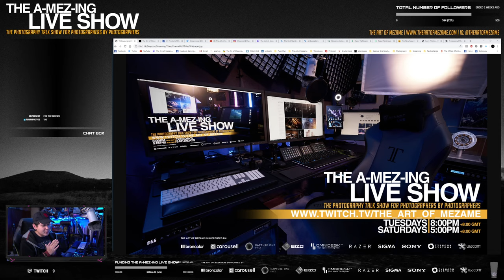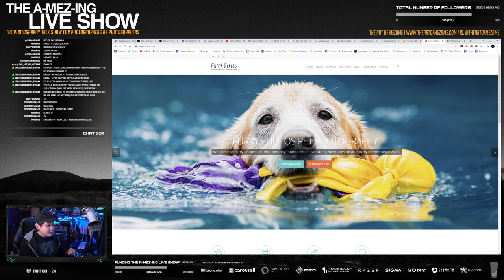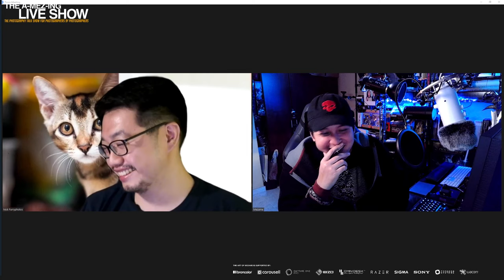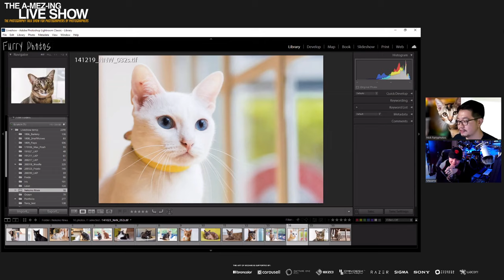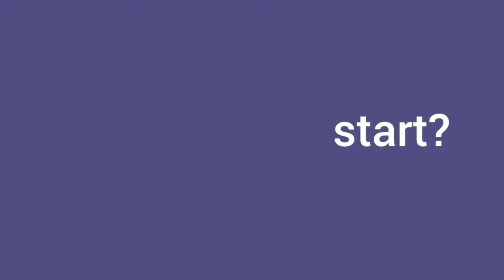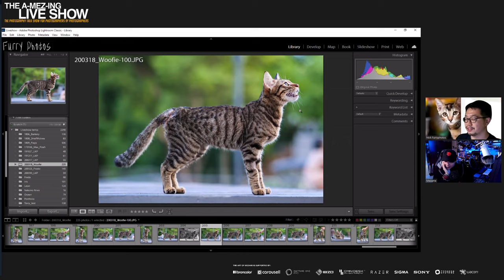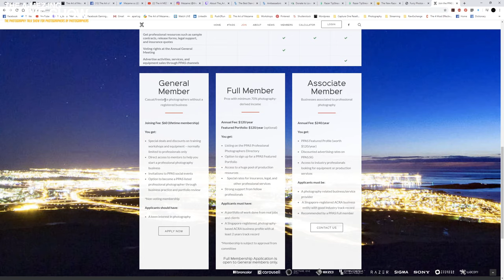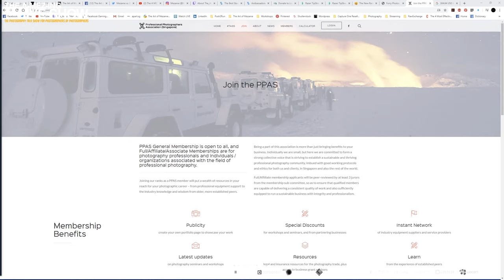Highlight: The A-MEZ-ING Live Show 033: Nicholas Lee, Furry Photos - Photography for the Modern Pet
In 2006, Nicholas began his professional journey in photographing animals with their human families. Over the years, Nicholas has developed a distinct style of pet photography, creating albums of beautiful memories for clients, full of youthful action shots, family portraits, candid shots of the special relationship between animal and human, and journalistic photographs of daily routines of pets in their homes. He also often photographs special celebrations and occasions of families with their beloved pets, at pawties and very rarely, weddings of pet owners.